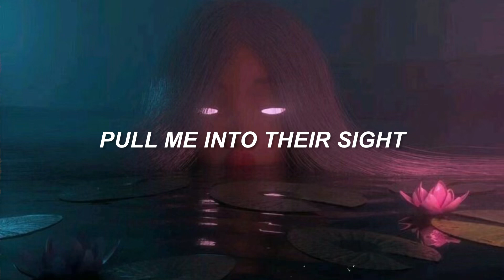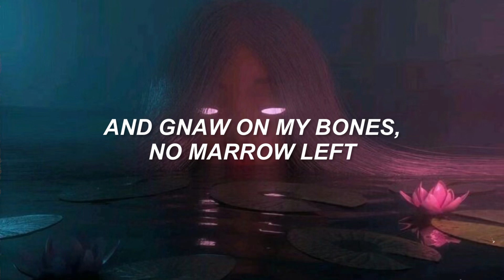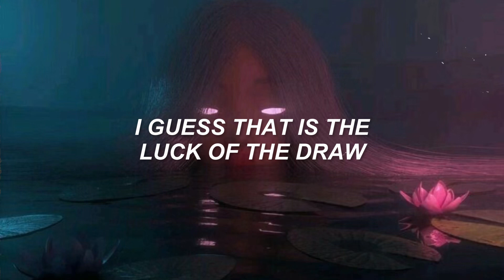Melanie Martinez - LEECHES \\ Lyrics